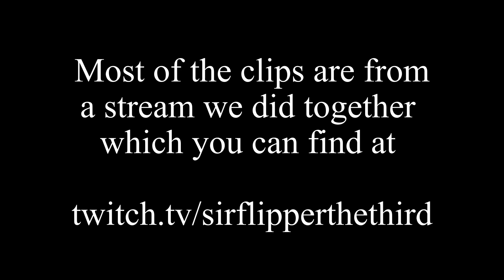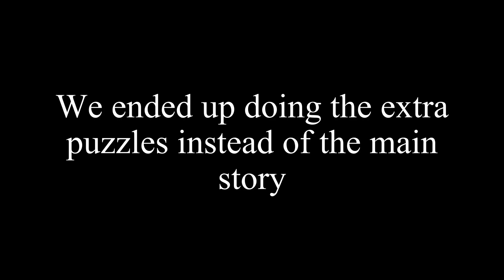Teaching ZAGREB to think with portals!!